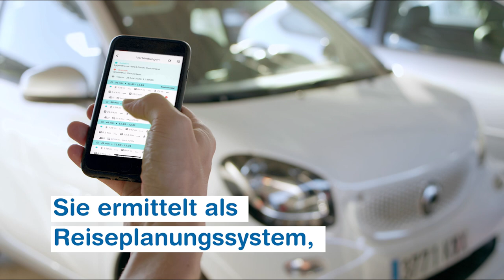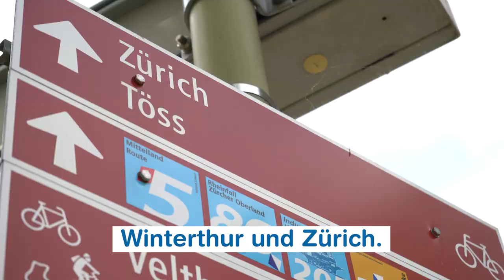Eine App bringt alle Verkehrsmittel zusammen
Eine neue Mobilitäts-App bringt den öffentlichen Verkehr, Mikromobilitätslösungen und private Fahrgemeinschaften zusammen. Sie wurde von einem Konsortium mit Beteiligung der ZHAW entwickelt und kann getestet werden.